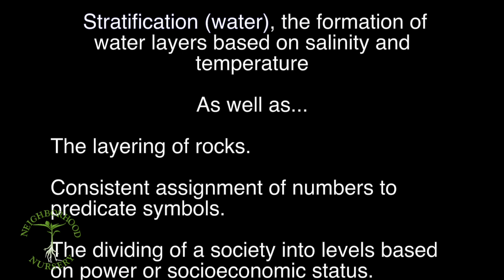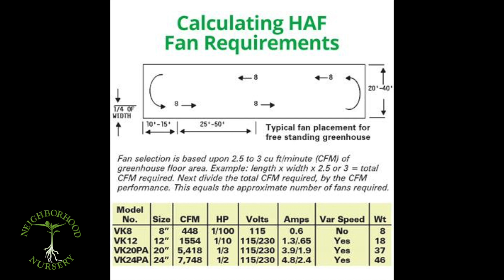How To Improve Plant Health With The Right Airflow